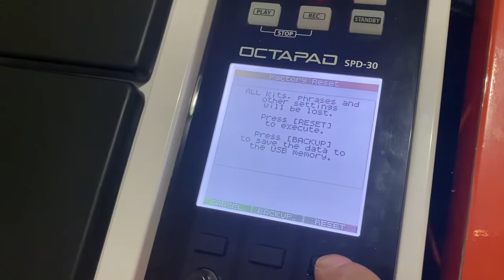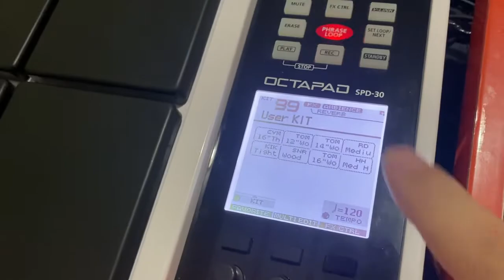Factory Reset - Sons de Fábrica!!!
Rápida demonstração de como deixar seu Octapad (SPD-30) com os sons de fábrica.